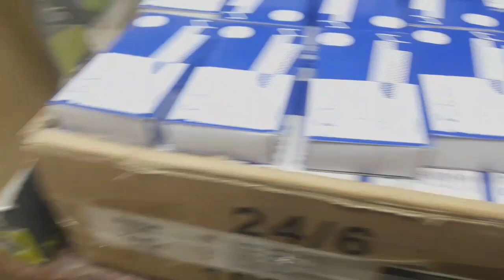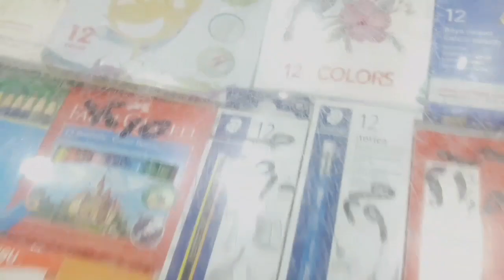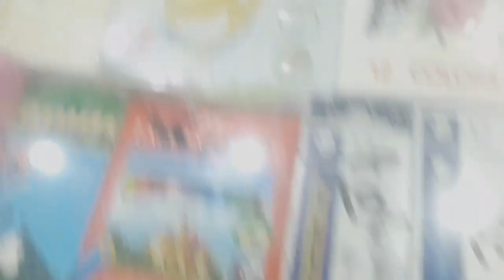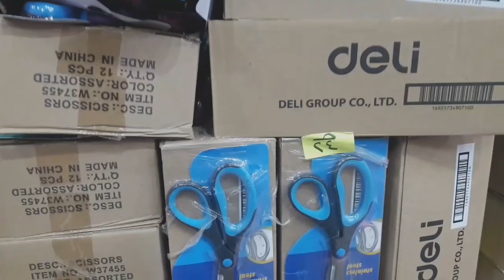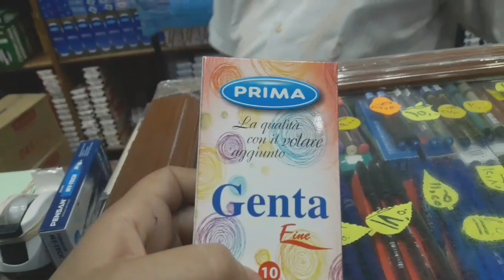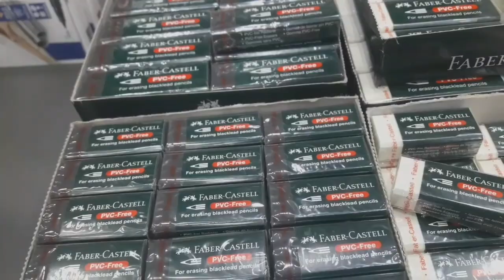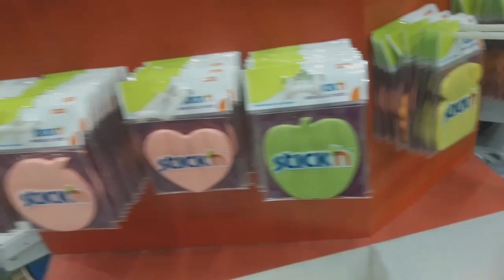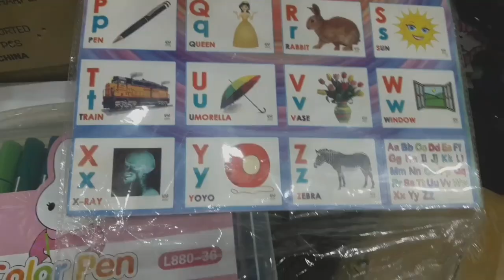كمال سعد أرخص مكان لبيع الأدوات المدرسيه والمكتبيه في الإسكندرية 👌 البيع بسعر الجمله💖 👌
كمال سعد
المنشيه/الإسكندرية
ادوات مدرسيه
ادوات مكتبيه
كل ما يخص الدراسه هتلاقيه هنا
كل ما يخص المكتبه هتلاقيه هنا